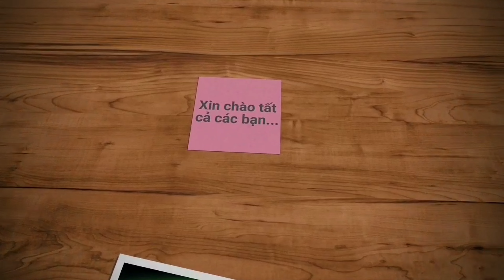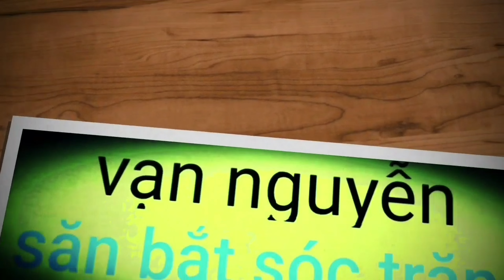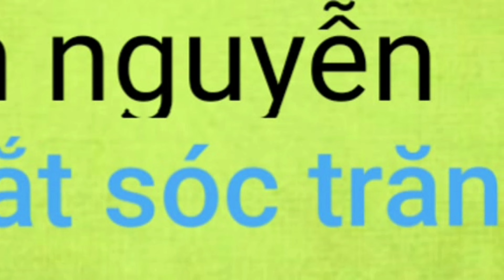Trúng mánh ổ cá tra Rừng. Chọi mồi xuống nó ăn liền luôn | Săn bắt SÓC TRĂNG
Chuyến này sướng sướng sướng rồi, cá rừng mà quăng mồi xuống nó kéo cần liền thì thứ nào chịu nổi.
Cùng đi câu cá với mình các bạn ơi!